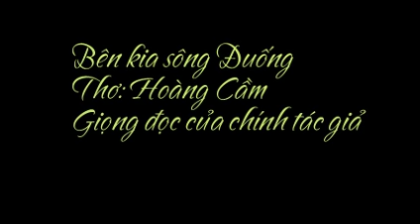[Tiếng Thơ] Bên Kia Sông Đuống - Hoàng Cầm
Lời Bài Hát: Bên Kia Sông Đuống - Hoàng Cầm